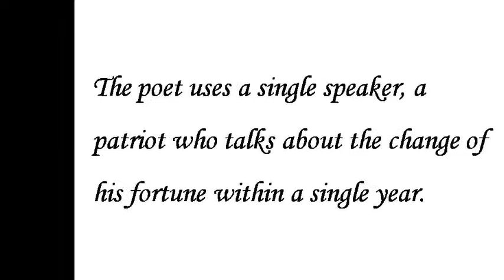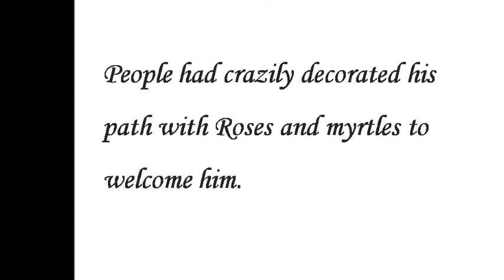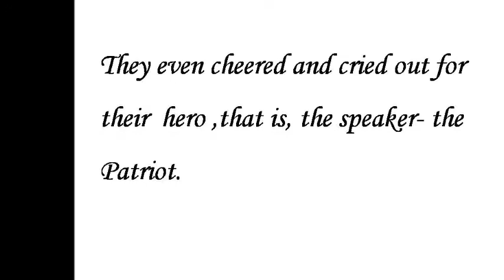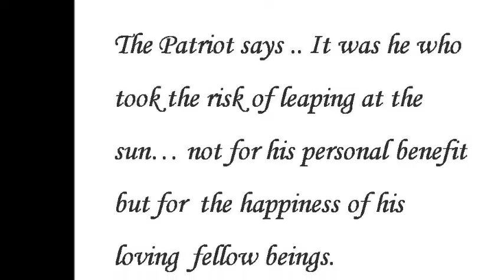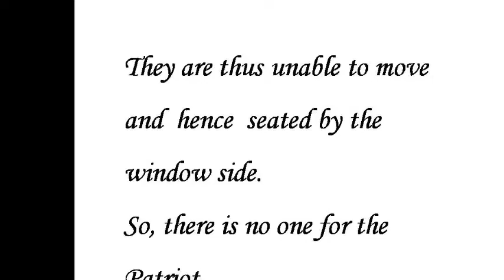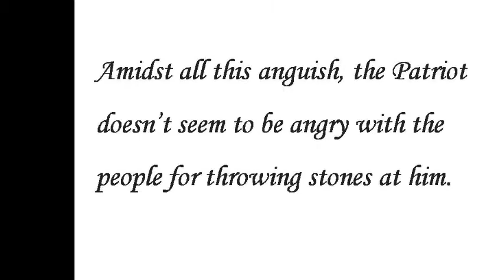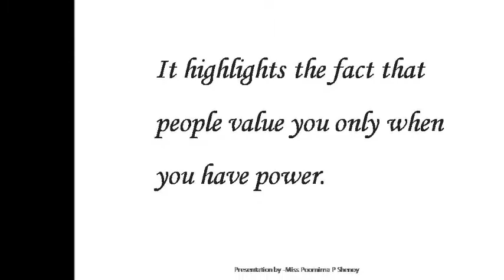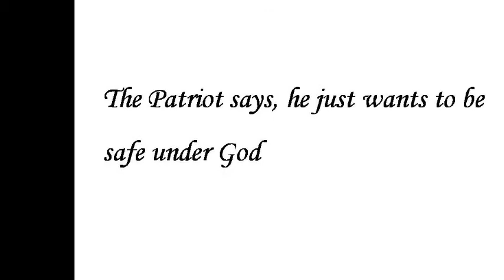Treasure Trove Poem The Patriot